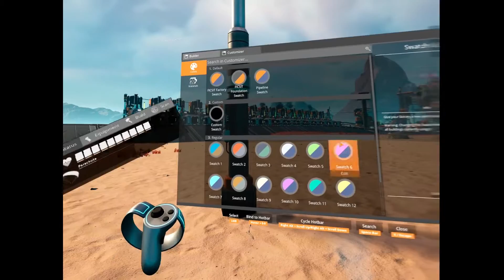Satisfactory VR 6DOF Motion Controls mod! (Mod+UEVR)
This mod has 6DOF motion controls + menus! It's still in alpha stage, so expect some bugs and fixes in the future. Overall it's pretty fun

Also needs UEVR to run!

Recommended PC settings:
DLSS - Off (if your PC can handle it)
Global Illumination - Off
Also, Inject UEVR only AFTER you load into a game